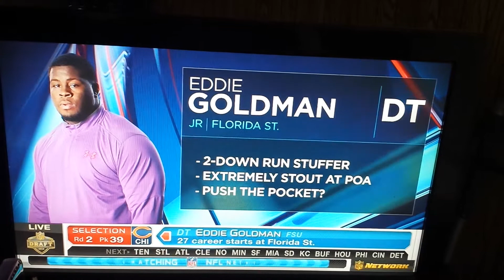Chicago Bears Draft DT Eddie Goldman From Florida St.